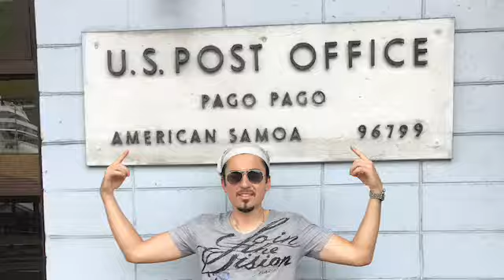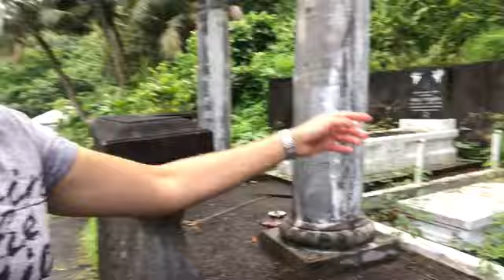What to do in PAGO PAGO 🇦🇸 AMERICAN SAMOA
Featuring what to do in PAGO PAGO. AMERICAN SAMOA if you only have a few hours. If you are visiting on a cruise ship (working or traveling) this video might give you an idea about surroundings.
So this is my travel to one of the most beautiful and remote US territories of AMERICAN SAMOA during the Crossing of Paciffic ocean in 2017.
Exloring together with my friend Mylo and one local.